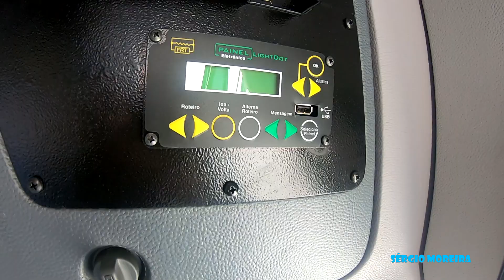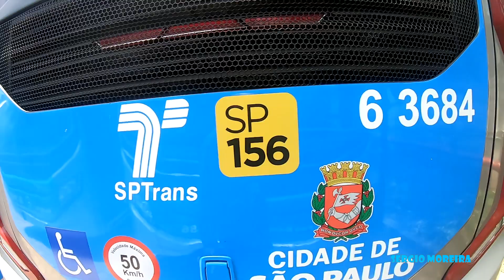NOVOS MILLENNIUM V DA MOBIBRASIL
E AI MEU BLZ?
EXCLUSIVO !!!
NOVOS CAIO MILLENNIUM V DA Mobibrasil -SP
No chassi Mercedes-Benz O-500U Bluetec 5
CONFIRAM AI E NÃO SE ESQUEÇAM DO LIKE E COMENTÁRIO!!